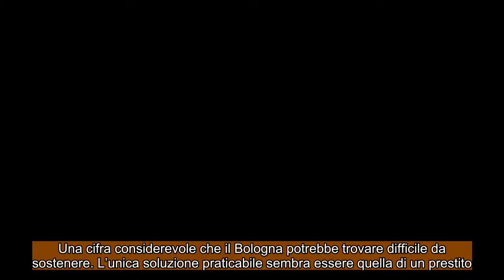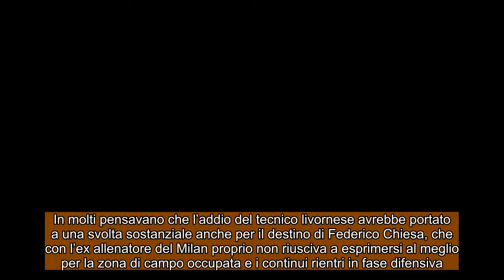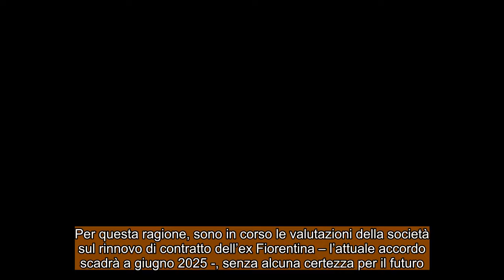CALCIOMERCATO JUVENTUS:Milik nell’affare Calafiori ! Giuntoli vuole Di Lorenzo !Il destino di Chiesa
Federico Chiesa